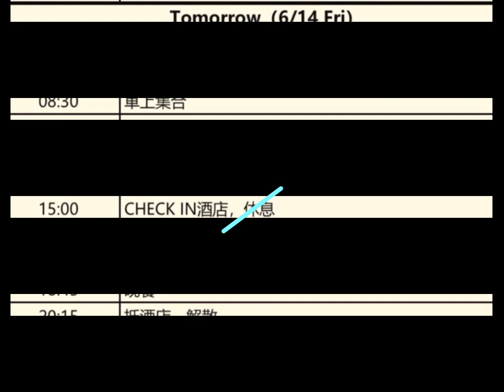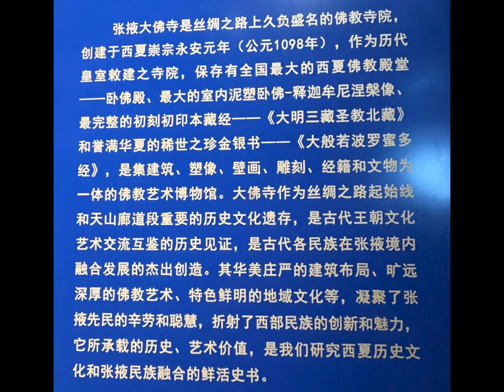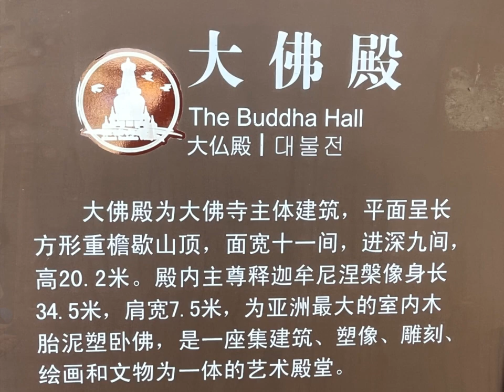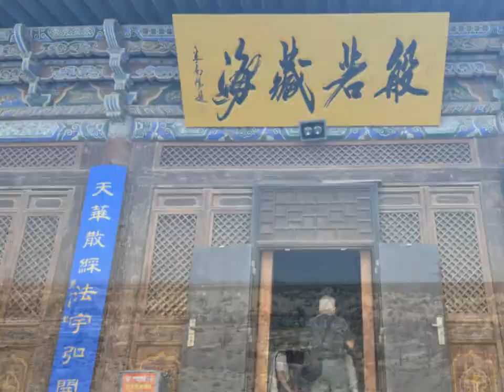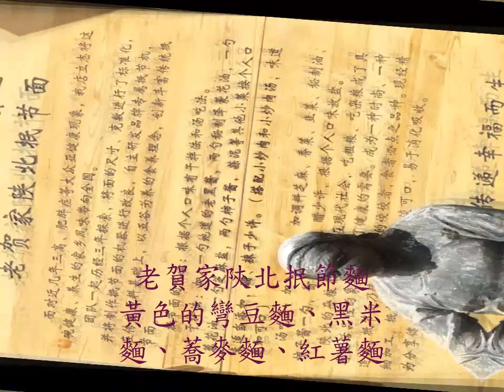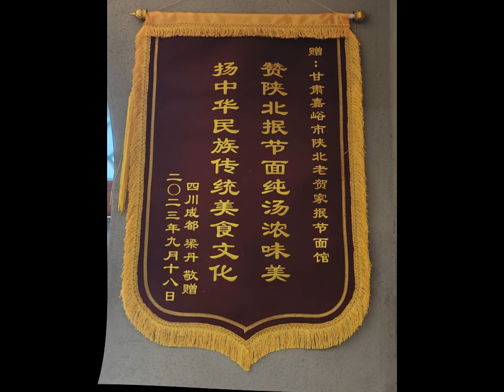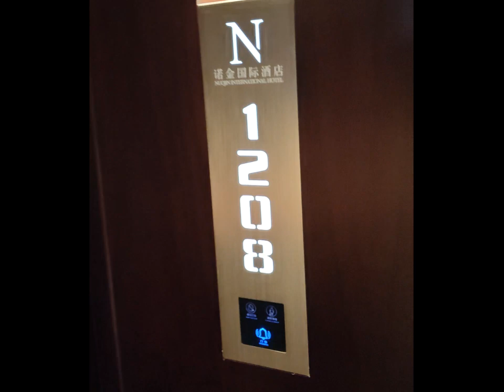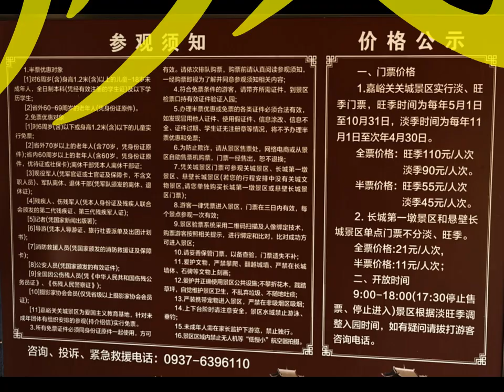20240614 - 嘉峪關懸壁長城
6月14號星期五：
嘉峪關懸壁長城
第六天6/14
絲綢之路+北疆18天
2024/6/8~25

06:30 Morning Call07:30行李放門外08:30車上集合09:00大佛寺10:00前往嘉峪關13:30午餐15:00 CHECKIN酒店,休息16:00車上集合17:00懸壁長城18:45晚餐20:15抵酒店

亮點：
1.在甘肅服務區，買了點水果吃，番茄一盒、人參果三顆都是$10。蕃茄一大盒，汁蠻多。
2.能相信嗎？這是大漠孤煙直的邊塞城關，嘉峪關市已經是甘肅省最富裕的工業重鎮。
3.避開烈日，下午5點才要再集合去爬長城。和我們之前自己在蘭州排的時間一樣，大家都只能做夜行動物。爬了一個多小時才爬上去。下來後導遊Eric準備了冰鎮西瓜給大家解渴，西瓜應該是這裡最受歡迎又最便宜的水果。夜宿嘉峪關諾金國際酒店。